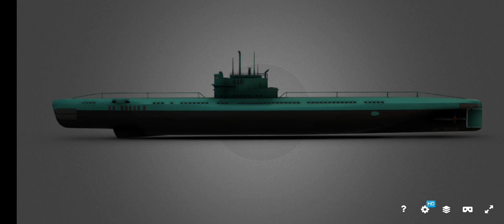KRI Pasopati/Whiskey class by: NA3dmodel (Sketchfab)